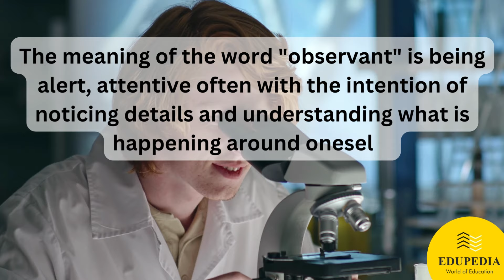Tool to Remember Forever : English Word "OBSERVANT" | Vocabulary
In this video, we'll be learning the English word "OBSERVANT"   We'll be using the Visual Example Tool to help us remember this word.

In the next video tomorrow, we'll be learning the English word "TRUSTWORTHY"

Expand you Word Vocabulary with Examples

Explore other learning videos through series of playlists mentioned below.